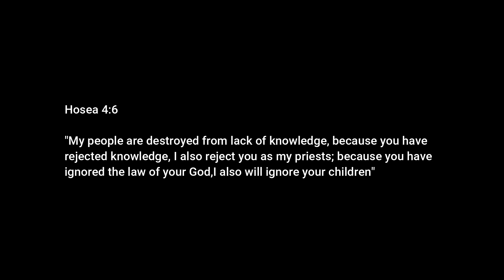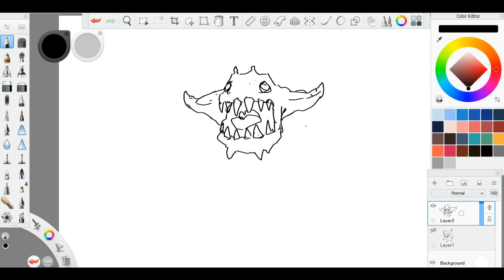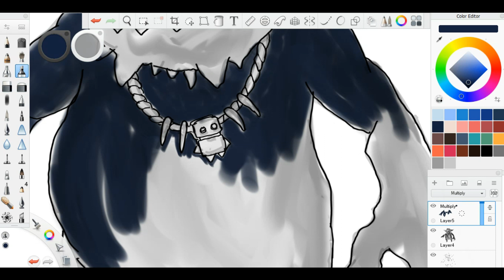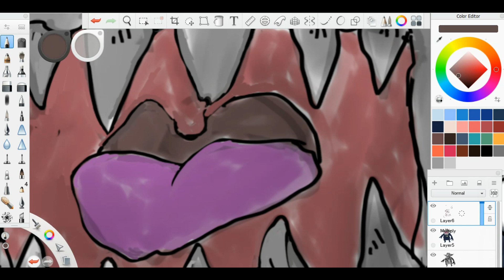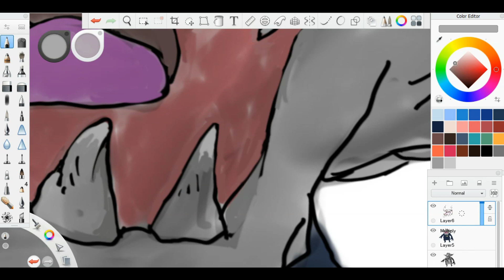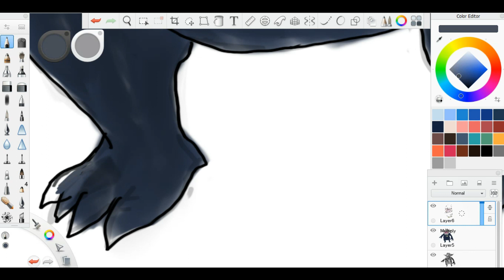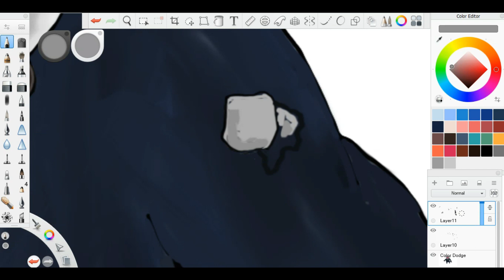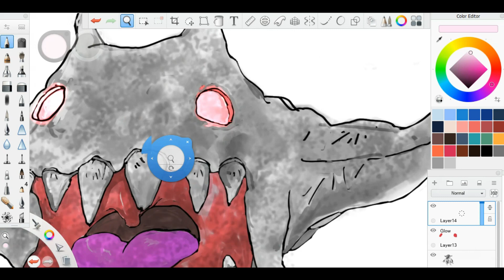CARRION SCAVENGER CONCEPT ART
In this video shows the timelapse of Carrion Scavenger Concept Art, you can also suggest Character you want me to create or your oc work, let's redesign it!

Our channel is about Concept Art, Illustrations, and Character Designs, I upload weekly and sometimes more.